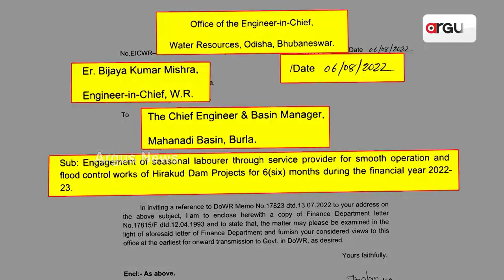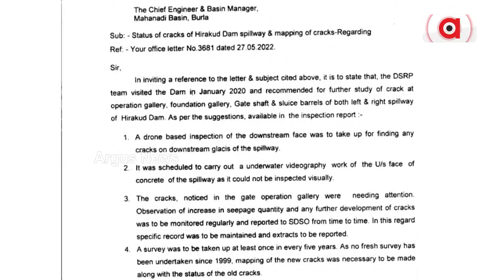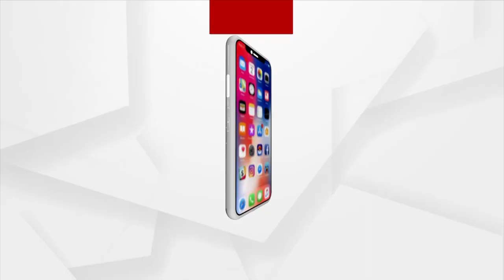ବିପଦରେ ହୀରାକୁଦ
ବିପଦରେ ହୀରାକୁଦ ଆଉ ବିବାଦରେ ସରକାରଙ୍କ ଜଳପରିଚାଳନା
ଜଳସଂପଦ ବିଭାଗର ଚିଠି ଖୋଲିଲା ପୋଲ୍ । ଉପରମୁଣ୍ଡରେ ଥିବା ଓଡିଶାର ଗଜଷ୍ଟେସନରେ କର୍ମଚାରୀ ରଖିନଥିଲେ ସରକାର । ଡ୍ୟାମରେ ଫାଟ ବନ୍ଧର ସୁରକ୍ଷାକୁ ନେଇ ବଡ ପ୍ରଶ୍ନ ।